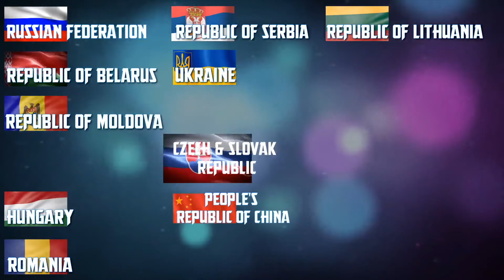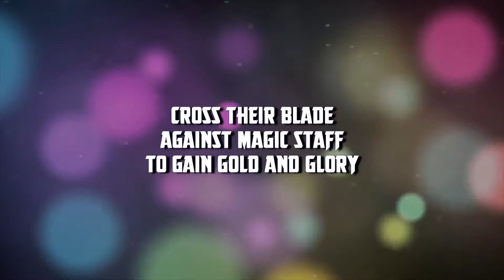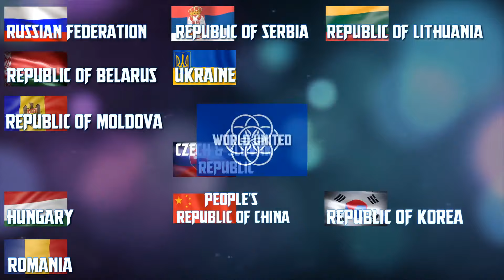#94. HoMM3. SoD. Russia (BISHOP) vs Moldova (=Stinger=). WTC 2019. Karnaval S+U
Правила поведения на стриме - запрещено:
1) ненормативная лексика (матерные выражения).
2) обижать стримеров, зрителей
3) политика, расизм и анти религиозные темы